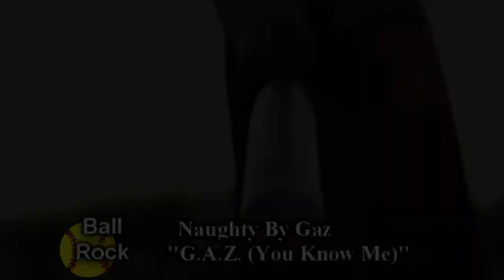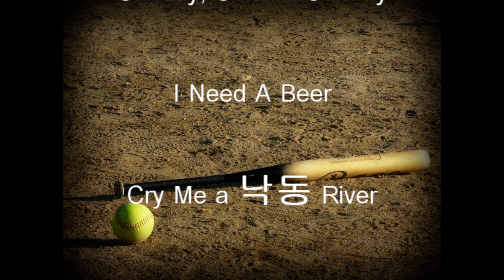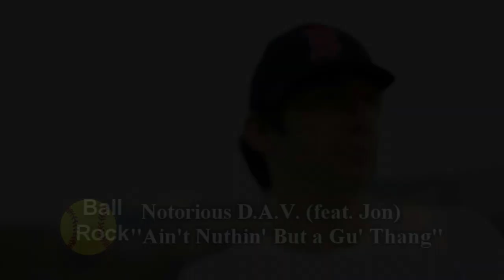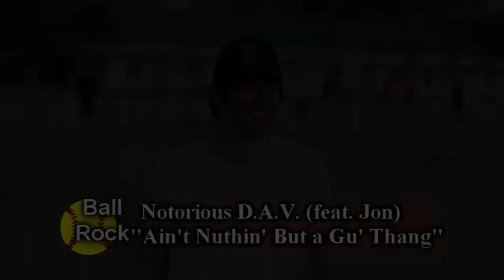DSL 2013 Startup Vid - "DSL Ball Rock"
The video shown at the opening party for Season 7 of the Daegu Softball League. The longest foreigner-run sports league in the Republic of Korea.